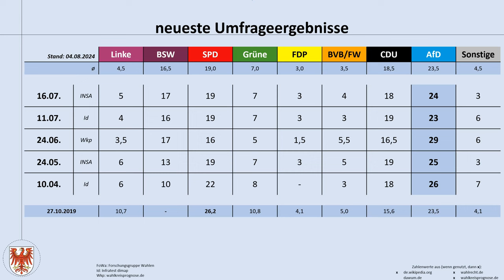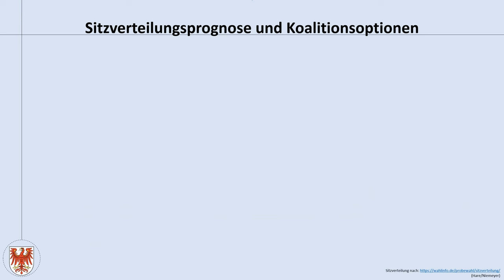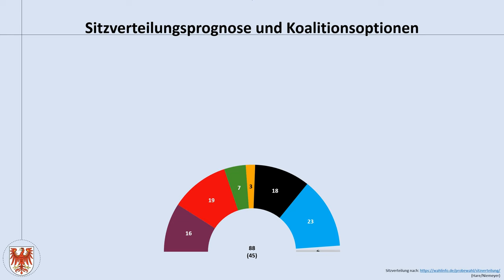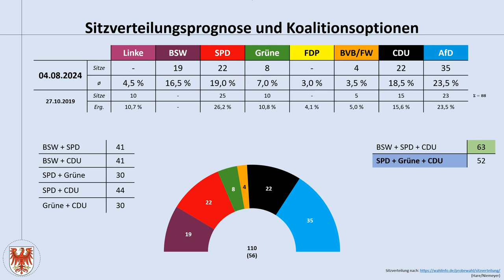Landtagswahl Brandenburg 2024: aktuelle Umfrageergebnisse Juli 2024 (Dietmar Woidke; BSW; CDU; AfD)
Heute schauen wir mal wieder nach Brandenburg, wo am 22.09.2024 die nächste Landtagswahl stattfinden wird.